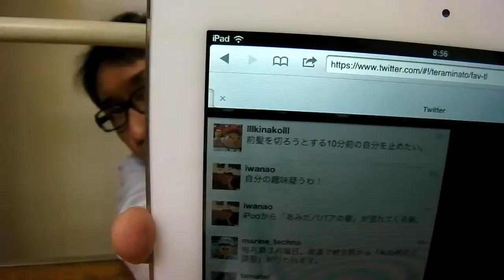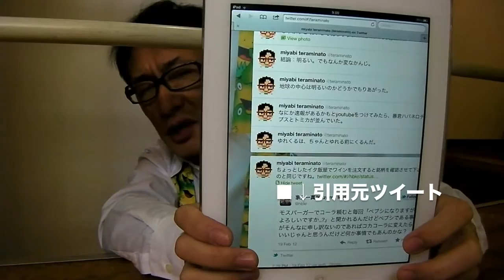iPadでPC版Twitterを使う方法 / How to use PC version twitter on iPad.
案外便利。Switch to Twitter with a secret URL.